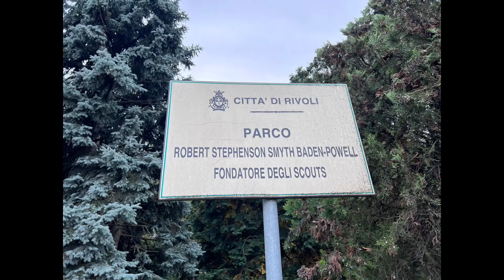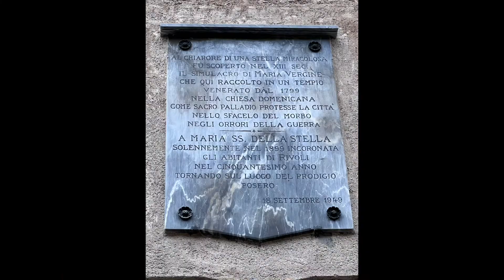Rivoli(TO)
Rivoli è un comune italiano di 47 084 abitanti della città metropolitana di Torino in Piemonte, conurbato nell'area metropolitana torinese.